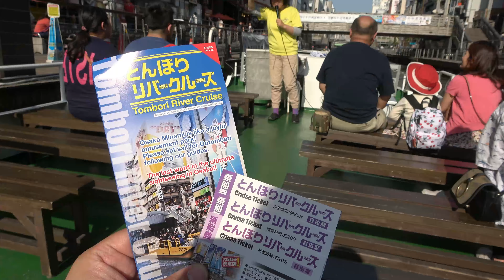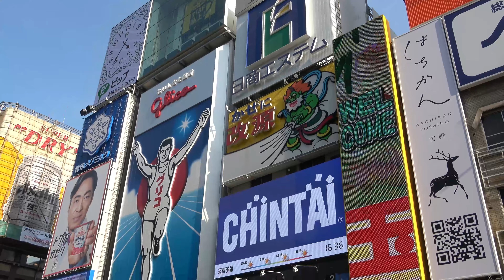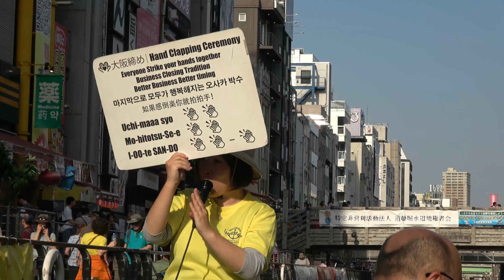(Travel Vlog) Tombori River Cruise とんぼりリバークルーズ, Osaka Japan Travel